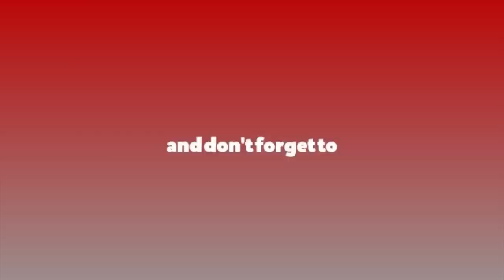रास्वपाका सांसद ढाकाकुमार श्रेष्ठले दुर्गा प्रसाईंसँग दुई करोड रुपैयाँ मागेको अडियो सार्वजनिक